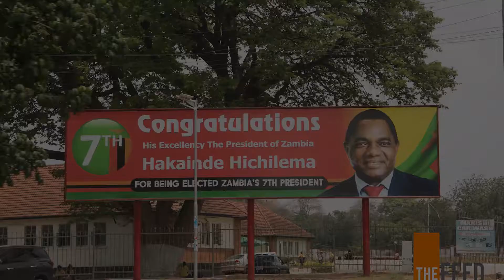Mwiza's Letter to the President Hakainde Hichilema | Zambia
The Voice of the Youths is one that every leader with the heart of the people should NEVER pay a deaf ear to.
Mwiza Zulu sends out her letter to the President, His Execellency Mr Hakainde Hichilema in a production dubbed LETTERS TO THE PRESIDENT ZAMBIA.